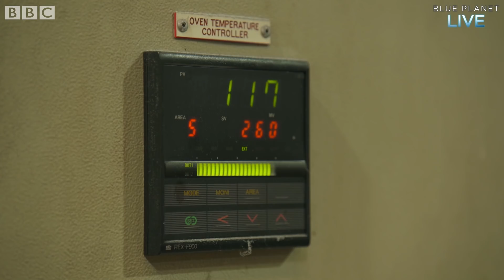Ocean Plastic Turned into Kayaks | Blue Planet Live | BBC Earth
Watch the new promo for Blue Planet Live! BBC One will air the program at 8 pm on Wednesday 27th March for the UK audience and BBC Earth will air at 3 pm for the Canada Audience.

Diver Rob Thompson was removing ghost nets from the ocean when he got the idea of using the marine recycled plastic to create Kayaks!